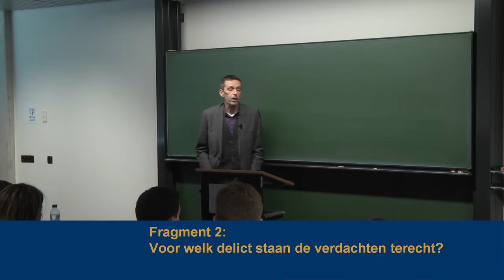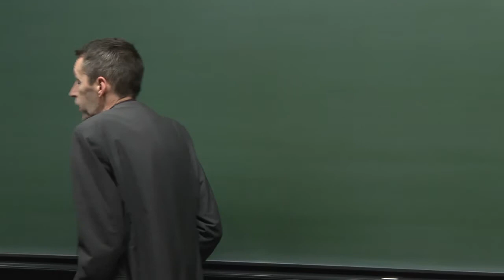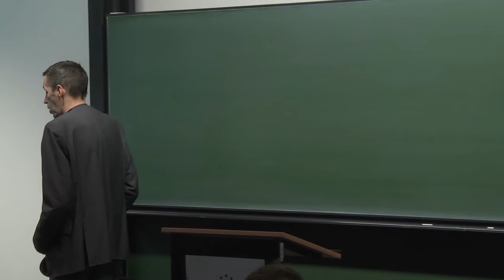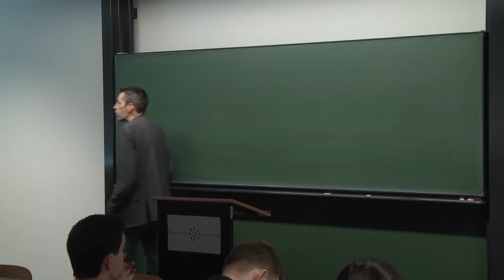Bachelor Rechten: videocollege 'Drama op het voetbalveld' [fragment 2 van 4] - Tilburg University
College Geschiedenis van het strafrecht - casus 'Drama op het voetbalveld' (opgenomen tijdens proefstudeerdag bachelor Rechtsgeleerdheid 22 maart 2013) - docent: mr. Erik-Jan Broers